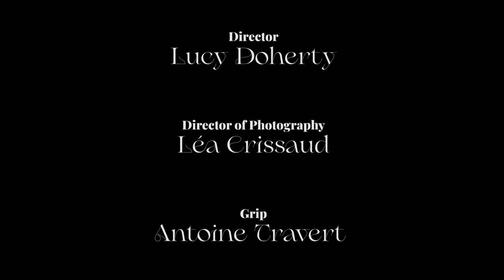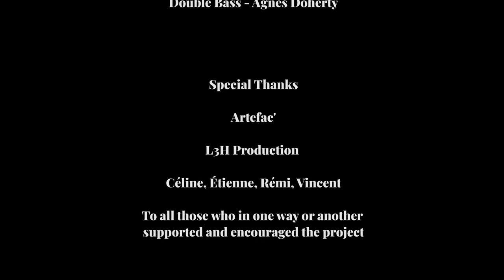Ella Doherty - HALLUCI NATION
Director - Lucy Doherty
Director of Photography - Léa Crissaud
Grip - Antoine Travert
Make-up Artist - Amélie Baboulenne
Unit Photographer - Ariane Bigenwald

Editing and Color Grading - Léa Crissaud
Graphic Design - Lucy Doherty
Sound Design - Antoine Travert

Music and Lyrics - Ella Doherty
Engineered, Mixed and Mastered by David Mascunan at Mastermix lab

Vocals, Keyboard, Production - Ella Doherty
Violin, Alto, Mandolin - Joseph Doherty
Double Bass - Agnès Doherty

Special Thanks to Artefac', L3H Production, Céline, Etienne, Rémi, Vincent, and to all those who in one way or another supported and encouraged the project.

Lyrics :

Soon I’ll go
go back to my roots
Soon I’ll go

Halluci Nation told us
Ain’t living if you curse loss
We need to come back
Turn off disgrace, rearrange

All about superfluous,
About endless lack
Like in space, that’s strange

Soon I’ll go
Soon I’ll go

It only works if we trust
So this is a track
To embrace a change